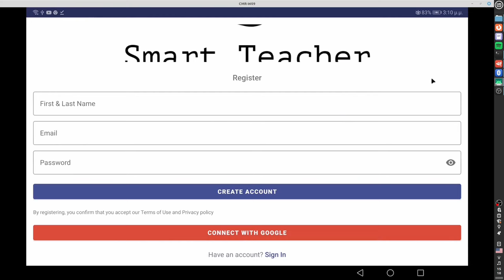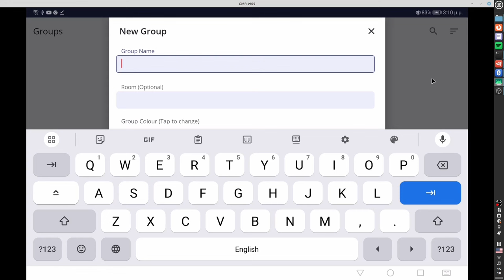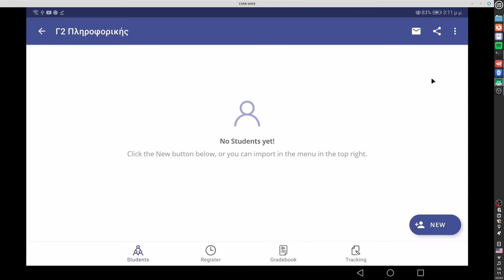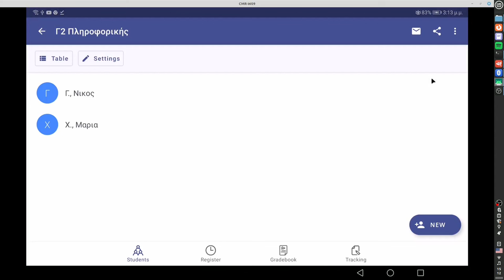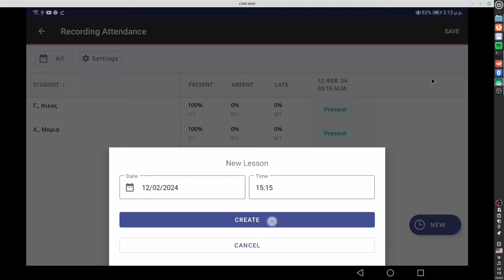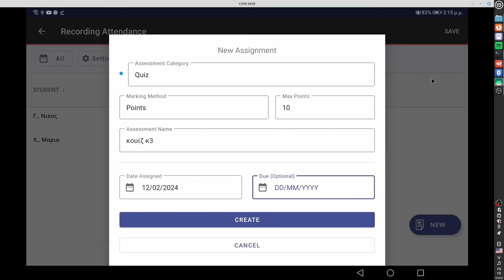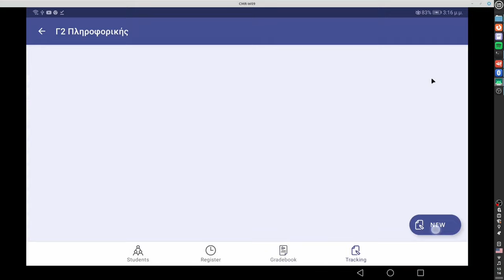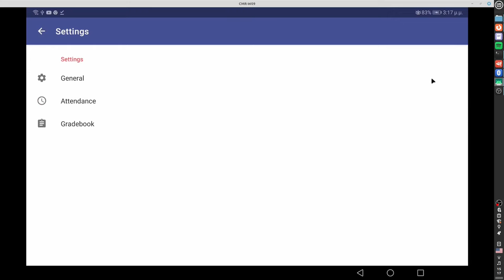Smart Teacher - Ψηφιακός βοηθός για τον εκπαιδευτικό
Η εφαρμογή Smart Teacher Gradebook (by Edevo) είναι ένα εργαλείο οργάνωσης του εκπαιδευτικού. Καταγράψτε τους μαθητές, τμήματα, παρουσίες και βαθμούς.